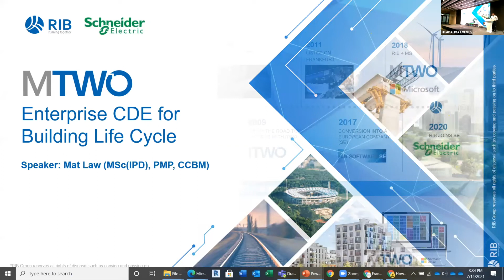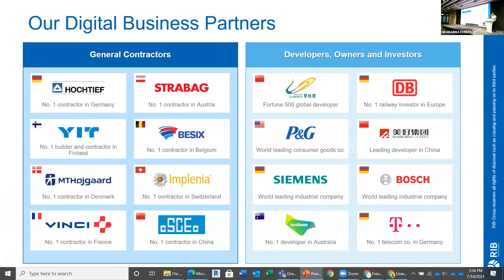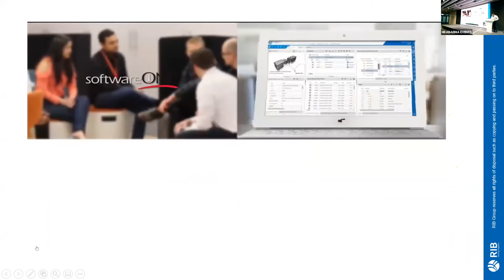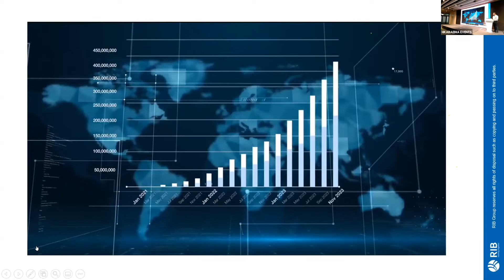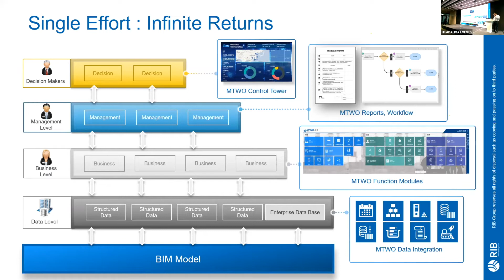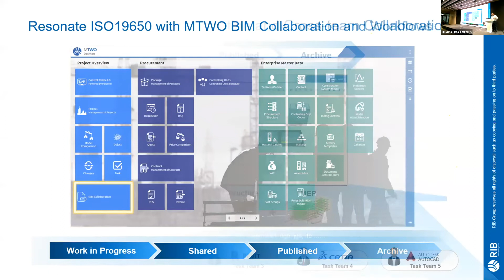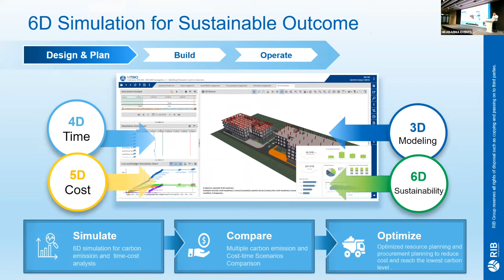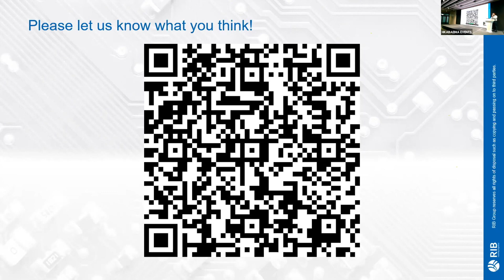04 RIB MTWO